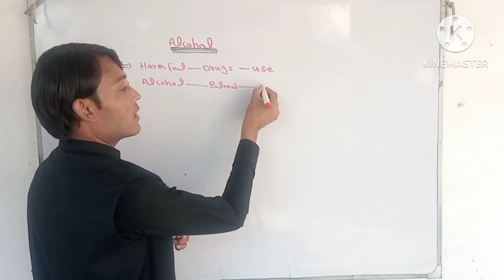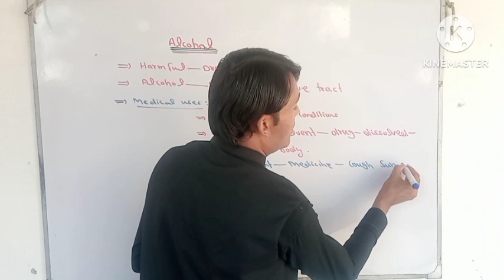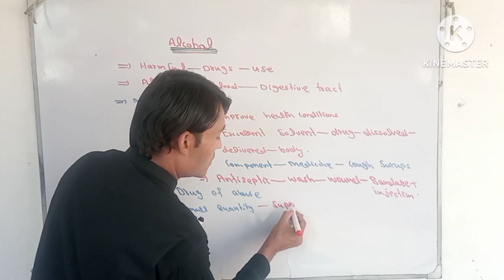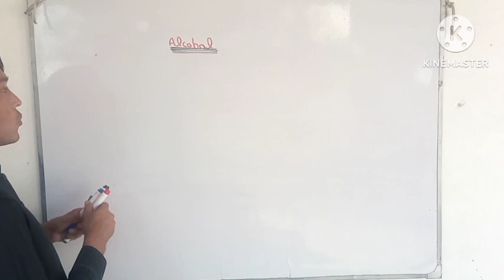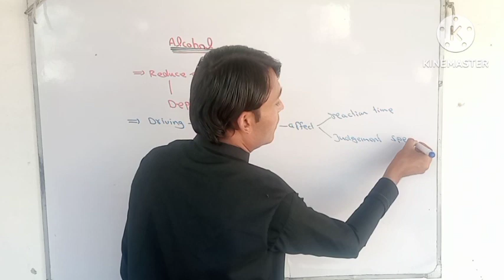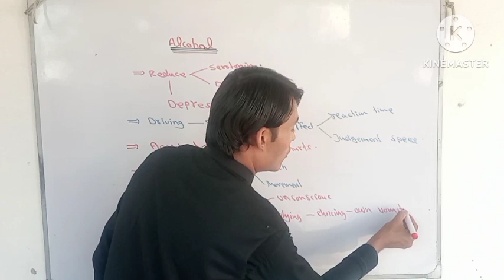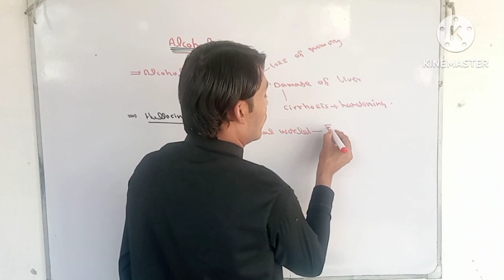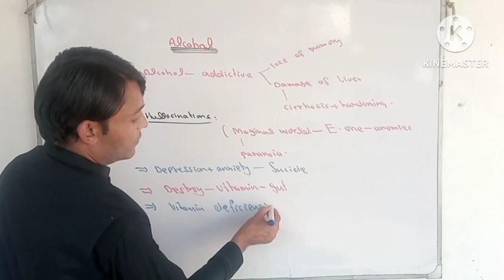Alcohol 2nd year biology unit 4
Alcohol  2nd year biology unit 2